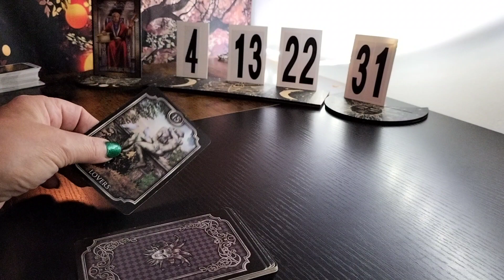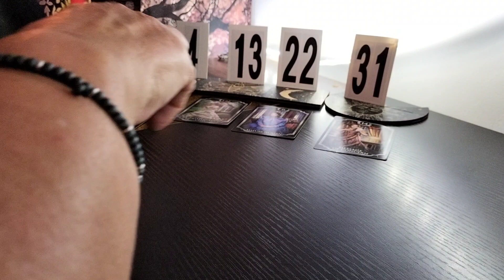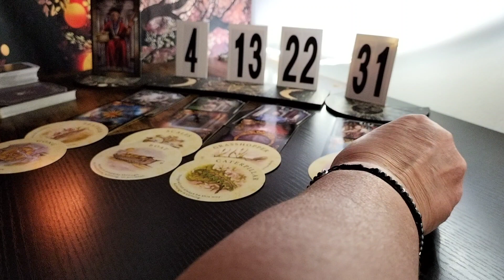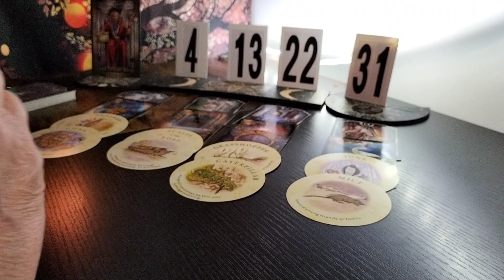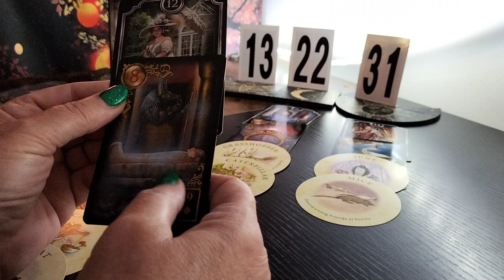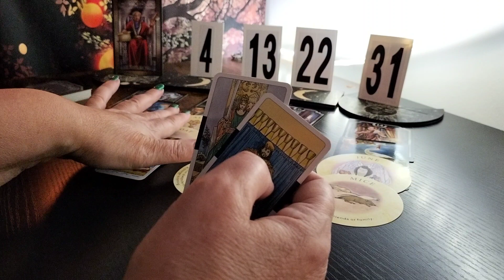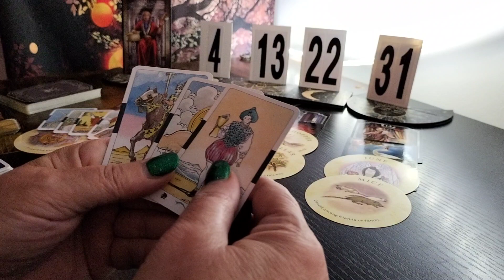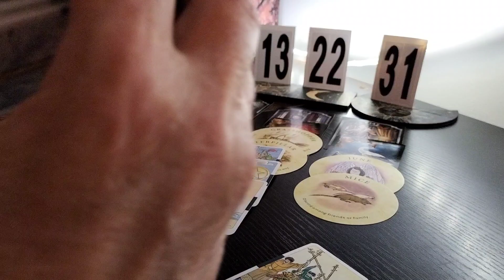Is your birthday on the 4th 13th 22nd 31st of any month! please read description below 👇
The recording switched off before I could finish. so please click on to part 2 of the reading. which is coming up soon, the 2nd part is very short but it's the end of the 31st column. I am sorry and I'll be back soon with another reading. x 😁